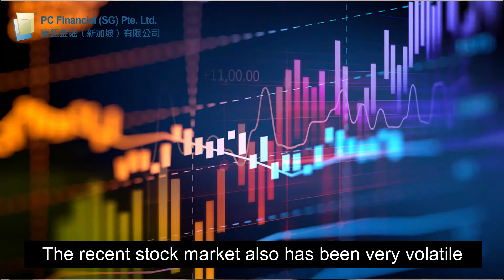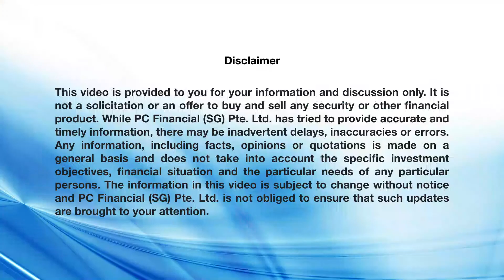【Financial Map】7 attitudes of mindfulness - Non-Judging